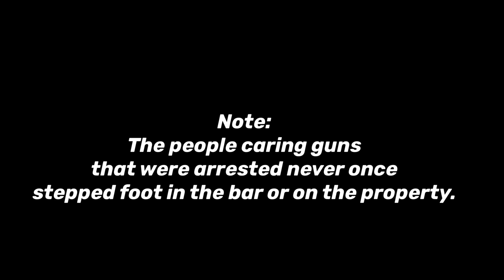Ector County Sheriff Department Arrest Legal Open Carry In Texas | Tyrants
✘Kory Man X is the "Activist Plug" 🔌 You can come here and connect with freedom lovers all across the world 🌎and take action. You will also find information on ₿itcoin, cryptocurrency, self-providing, garden tips, politics, freedom, and many other things! Many more vlogs to come. Everyday life with Kory Watkins aka Kory Man ✘.

✘Our good friends at "Freedom Fighters Of Texas" help keep this channel going. Check them out here.

₿itcoin- 3EKnfqC3RBrnBovhiZweJrF35JDm3cS4Y9

✘For more information on the rally in Austin, Texas this Saturday, April 18th, 2020.

✘Thank you for taking the time to watch my channel.

✘-₿-Free ₿itcoin and other crypto.
Crypto faucets to earn small amounts for free.
Bitcoin

✘-₿-Crypto Bank to exchange fiat currency into Bitcoin, ect
Coinbase $10 in Bitcoin free

✘-₿-Crypto leverage exchange coins only
Bybit $10 in Bitcoin free

✘-₿-Crypto exchange coins only. Need VPN if in USA.

Time to get plugged in!